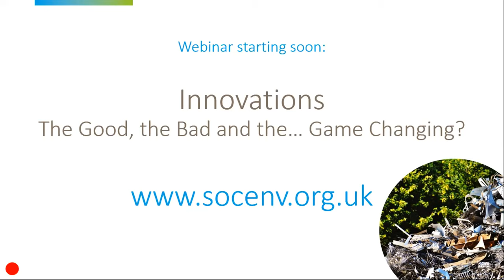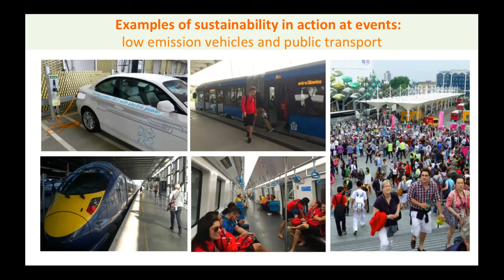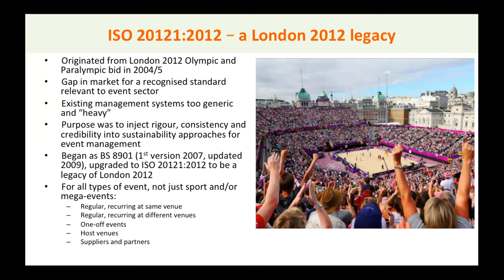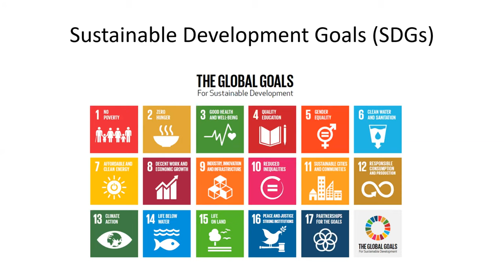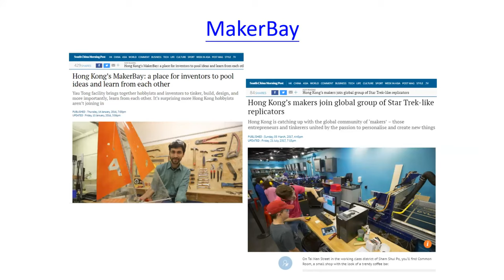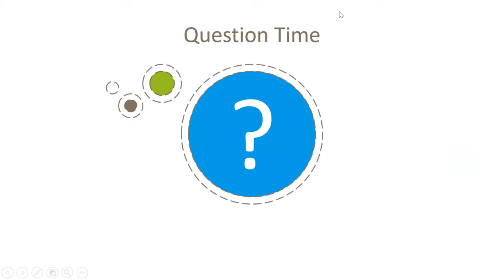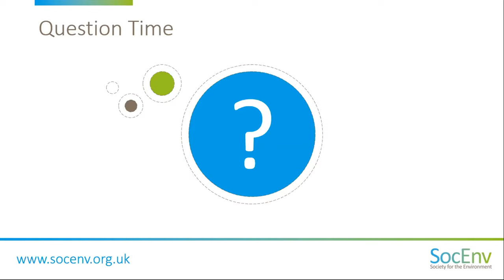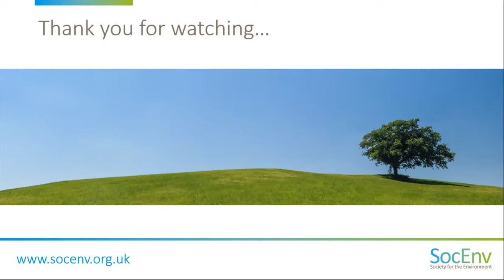Innovation // Cross-disciplinary Webinar Series // Part 3 - Sport Mega Events and Social Innovation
Part three of a three part series focused on the topic of "innovation - the good, the bad and the game changing".

This series continues the Society's cross-disciplinary, knowledge sharing, expert led webinars designed to provide good practice case studies and insight into key topics from a range of sectors - providing different perspectives, but all with the goal of protecting and enhancing our environment.

Part three comprises of two Chartered Environmentalist (CEnv) speakers - experts in their relevant fields of sporting mega-events and social innovation. David Stubbs CEnv draws from his experience as Head of Sustainability at the London 2012 Olympic and Paralympic Games and other such mega-events to give an insight into how these events can drive sustainability and innovation in the wider world. In addition, we welcome Dr Karen Lee to discuss the fascinating topic of social innovation, with case studies from Hong Kong and beyond. Karen is our first webinar speaker joining us from outside of the UK - highlighting the international registrant base.

Each CEnv provides a twenty minute insight into their sub-topic, followed by participating in a question and answer session with the live webinar audience to conclude.

David Stubbs CEnv - Director @ Sustainability Experts Ltd

Dr Karen Lee CEnv - Expert in policy research in sustainable development and environmental management; and environmental impact assessment

Webinars@SocEnv // A Society for the Environment webinar series.